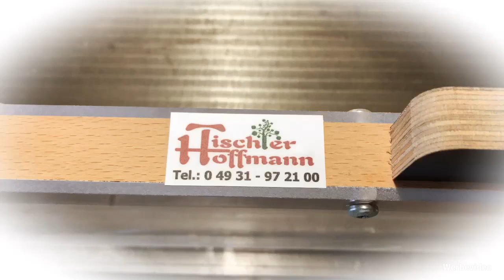Tischeinlage ersetzen bei meiner Altendorf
In diesem Video, zeige ich euch wie ich an meiner alten Formatkreissäge die Tischeinlage ( Leisten ) austausche.